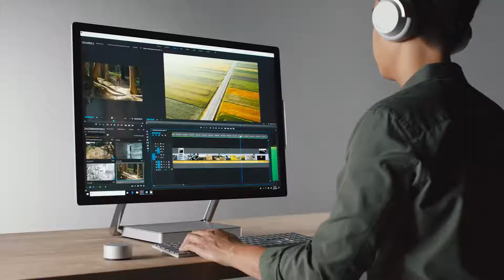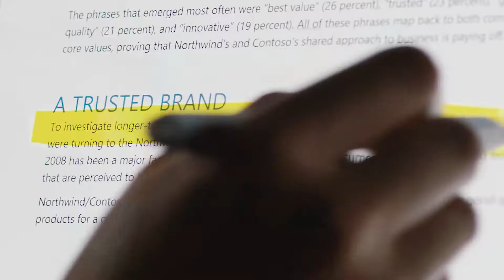Introducing Microsoft Surface Studio 2